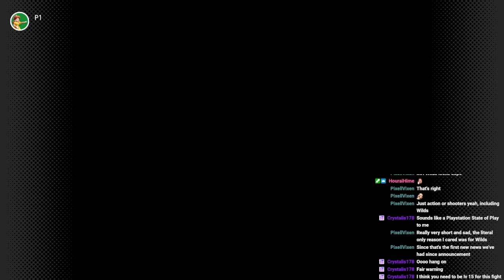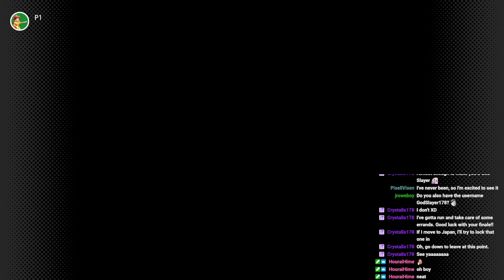Crystalis - Stream VOD 4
It's time to take down Draygon and delete System 32 on their dumb computer tower... thing... Oh hey, our four swords combined into one!